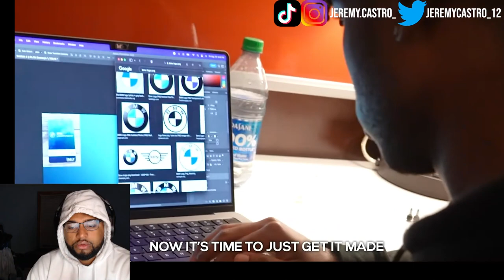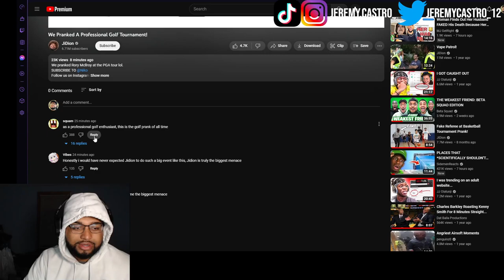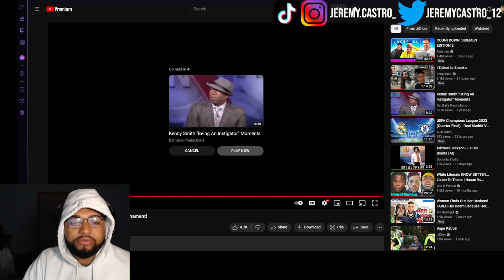NIKO GOT ARRESTED?! JACastro Reacts to We Pranked A Professional Golf Tournament!